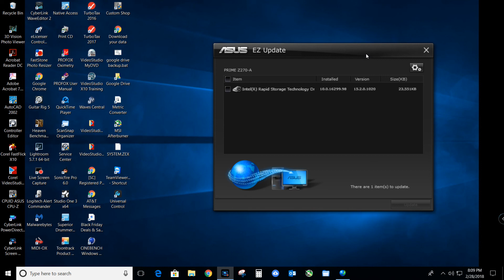What's causing your ASUS Z270 slow boot - fixed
If your computer is taking more than a few seconds to boot, you'll want to watch this video.